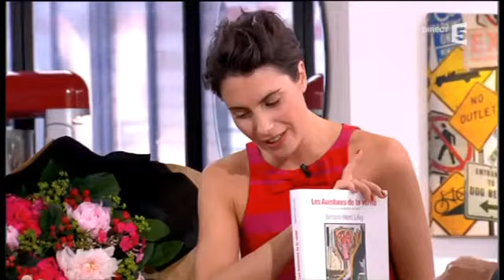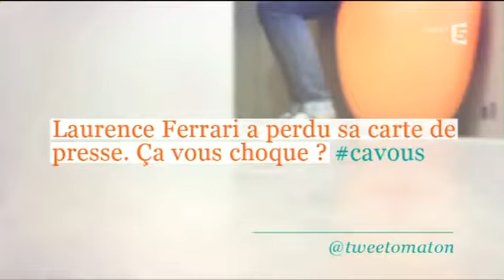Bernard-Henri Lévy - C à vous (6 juin 2013)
Bernard-Henri Lévy, invité d'Alessandra Sublet dans C à vous pour l'exposition "Les Aventures de la vérité" et l'ouvrage du même nom.